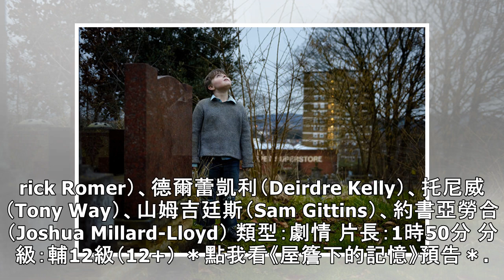《屋簷下的記憶》▏技術攝出貧窮時空 真實好沉重【壹週影評】